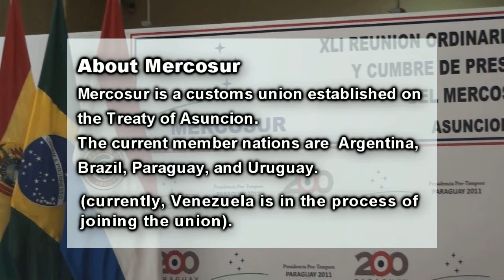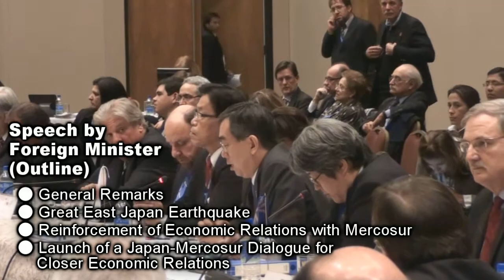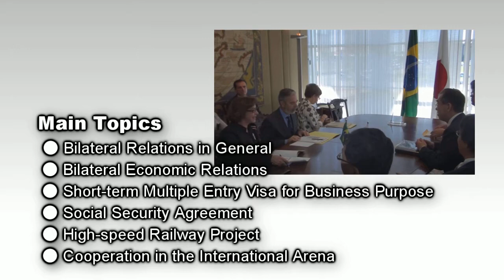Attending the 41st Mercosur Summit Meeting and other Programs(June 28 - July 2, 2011)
From Tuesday, June 28 to Saturday, July 2, Minister for Foreign Affairs Takeaki Matsumoto attend the Mercosur Summit, in Asuncion, the capital of Paraguay, and also to make a visit to Brazil.